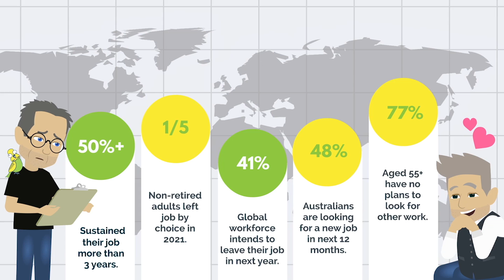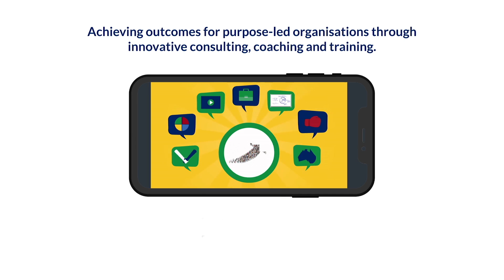Why Can't I Quit My Job | BUDGE Podcast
Did you know that over 50% of workers have been in the same job for over 3 years?

In this episode of BUDGE, Paul, Darren, and special guest, James Weait, discuss why people stay in the same jobs for so long.

And Paul Miles, Managing Director of one of Australia's largest Employment, Education, and Training organizations, The BUSY Group. Paul is a father and despite his age-defying good looks, has decades upon decades of experience in the employment and education industries.

# QuitMyJobPreview